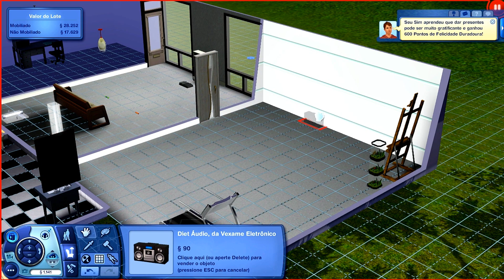The Sims 3 EP #17 Casamento Bugado!